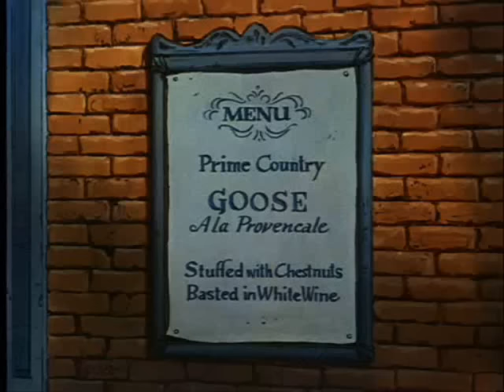Uncle Waldo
Uncle Waldo is drunk!